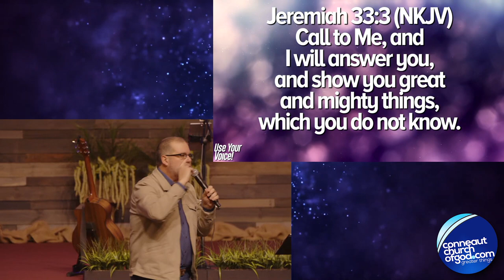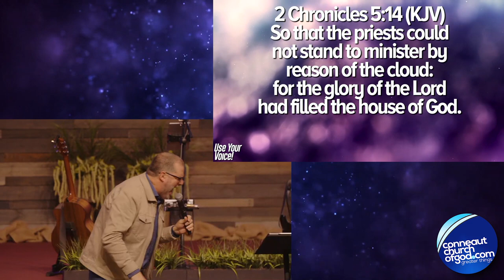Use Your Voice - 03 19 23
Pastor Carson shares a timely messaged based on Psalm 3:4 and encourages us to use our voice for the Lord, especially in the area of worship and intercession.